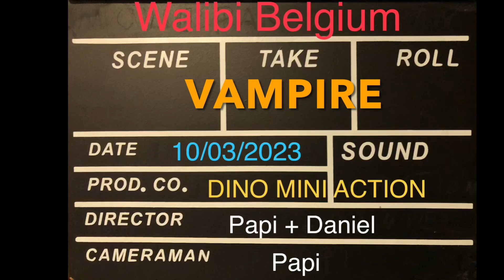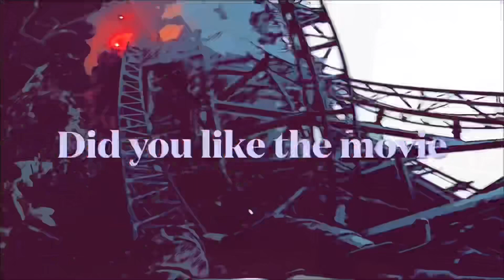Vampire 2023 Walibi Belgium